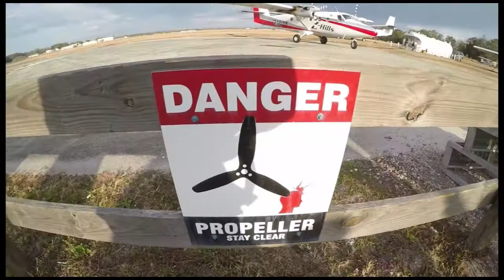Amber Barjarow 1 21 18 Ilya